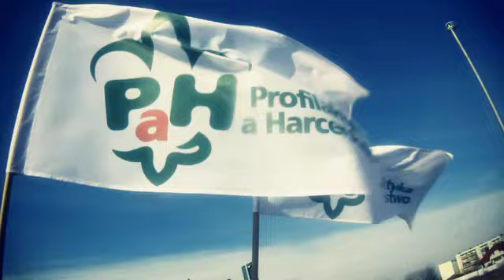III Gra Miejska FINAŁ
Sokołów Podlaski